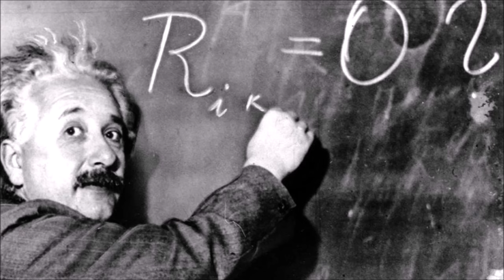LA PERSONA MÁS QUERIDA DE CADA PAÍS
Video creado por petición de 9s white dragon

China = Bruce Lee

Argentina = Leo Messi

Canadá = Jim Carrey

Chile = Salvador Allende

España = Andrés Iniesta

Líbano = Keanu Reeves

México = Cantinflas y Chespirito

Israel = Jesucristo

Australia = Steve Irwin

Puerto Rico = Daddy Yankee

Francia = Louis Pasteur

Estados Unidos = Elvis y Michael Jackson

Brasil = Ayrton Senna, Pelé y Ronaldinho

Nepal = Buda

Polonia = Juan Pablo II

Colombia = Shakira

Turquía = Pablo de Tarso

Perú = Mario Vargas Llosa

Italia = Galileo Galilei

Alemania = Einstein y Beethoven

Venezuela = Canserbero

Dinamarca = Hans Cristian Andersen

Uruguay = Pepe Mújica

Reino Unido = Isaac Newton y William Shakespeare